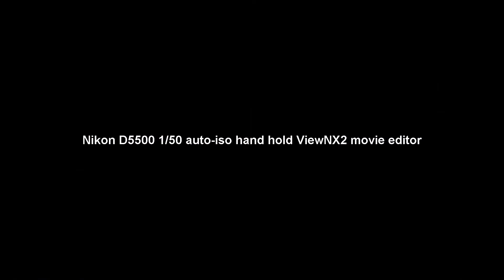nikon d5500 rainy day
Rainy day in Bucharest: Nikon D5500, hand held, picture controls flat and standard